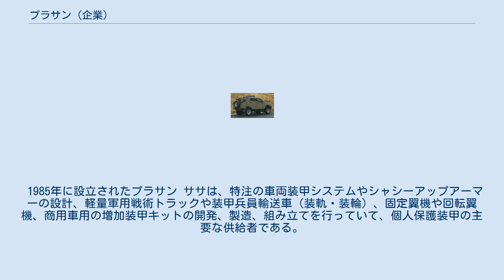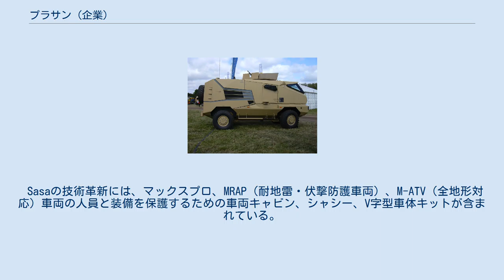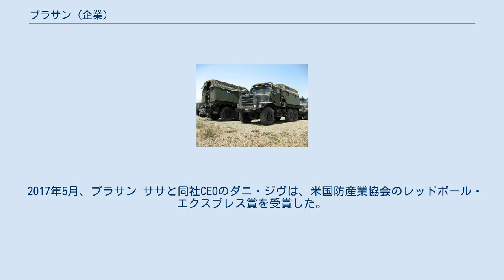プラサン (企業)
プラサン ササ株式会社として法人化され、旧称はプラサン ササ（ACS）株式会社であるプラサン（ヘブライ語: פלסן‎）は、イスラエルを本拠地とする自動車メーカーである。
 1985年に設立されたプラサン ササは、特注の車両装甲システムやシャシーアップアーマーの設計、軽量軍用戦術トラックや装甲兵員輸送車（装軌・装輪）、固定翼機や回転翼機、商用車用の増加装甲キットの開発、製造、組み立てを行っていて、個人保護装甲の主要な供給者である。
 プラサンは、イスラエル北部にある100世帯ほどの農村共同体、ササ (キビツ)100％所有する非公開企業である。
米国で650人、フランスで180人を含む1,300人の従業員が働いている。
 プラサンの装甲は米軍のMRAP車両に広く使われている。
駐イスラエル米国大使のダン・シャピロは、プラサンの装甲は数え切れないほどのアメリカ人の命を救ってきたと述べた。
また、世界中の警察や国境警備隊にも販売している。
サンパウロの憲兵用に作られた特殊車両は、24人の戦闘員を輸送でき、日中および夜間の視覚システムを装備しており、ブラジルでのオリンピックで使用された。
 Sasaの技術革新には、マックスプロ、MRAP（耐地雷・伏撃防護車両）、M-ATV（全地形対応）車両の人員と装備を保護するための車両キャビン、シャシー、V字型車体キットが含まれている。
 プラサンは、以前はバーモント・コンポジッツの車両部門だったバーモント州にある自動車用複合材製造施設を持っている。
プラサン・カーボンは、シボレー・コルベットZ06のカーボンファイバーフェンダー、および2009年型ZR1のボンネット、フェンダー、ルーフ、リヤヘッダー、下部のロッカーモールディングとフロントスプリッターを製造している。
また、プラサンは2008年型バイパーSRT-10 ACRのリアスポイラー、フロントスプリッター、フロントダイブプレーンも成形している。
また、過去には2008年型フォード シェルビー GT500KRのスプリッター、フードアッセンブリー、ミラーキャップも製作している。
 2017年5月、プラサン ササと同社CEOのダニ・ジヴは、米国防産業協会のレッドボール・エクスプレス賞を受賞した。
同社はNDIAの戦術装輪車両部門から表彰された。
 プルサンによって設計・製造された装甲車体を持つ車両